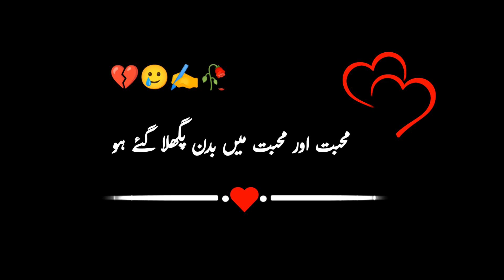Best Collection Of Urdu Poetry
Urdu poetry

Hindi poetry

30 sec whatsapp status urdu poetry

Best ever sad urdu poetry

All famous urdu ghazals

Urdu poetry with voice

Poetical sensation

Poetical sensation urdu poetry

Poetry in hindi status

Famous shayari

Urdu shayari

Best shayari sad

All about poetry

Poetry lovers

Best channel for urdu poetry with voice

Outstanding urdu poetry

Best ever ghazals of urdu adab

Voice ghazals urdu

Voice poetry

Voice poetry Whatsapp status

Sad poetry

Movies poetry

Dramas poetry

Best ghazals recitation urdu

Ibraheem zauq poetry

Mirza asadullah khan ghalib poetry

Mirza nosha

Best urdu poetry of all time

Urdu poetry sad and heart broken

Love urdu shayari status

Urdu Poetry for lovers

Urdu poetry for couples

Attitude urdu shayari

Dukh bhari urdu shayari

Breakup urdu poetry sad

Ghamgeen urdu shayari status

Tooty dilo k liye urdu shayari

Dagh dehelvi shayari

Momin khan momin shayari

Bahadar shah zafar shayari

Khwaja meer dard shayari

 whatsapp status

30 sec shayari status

sad status urdu

urdu status sad

urdu sad poetry status

urdu shayari sad status

sad poetry

urdu status

iqrar ul hassan poetry

sad poetry

urdu status

sad poetry

urdu status

sad poetry

urdu status

sad poetry

urdu status

sad poetry

urdu status